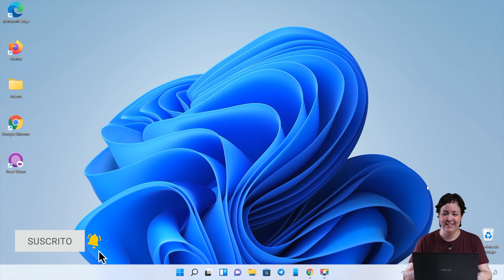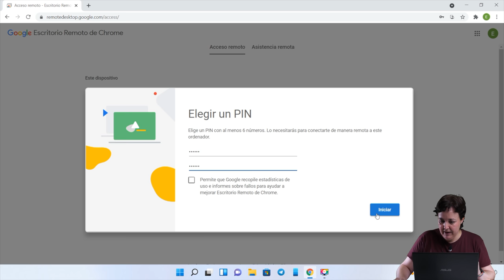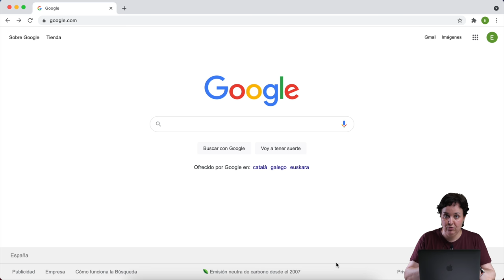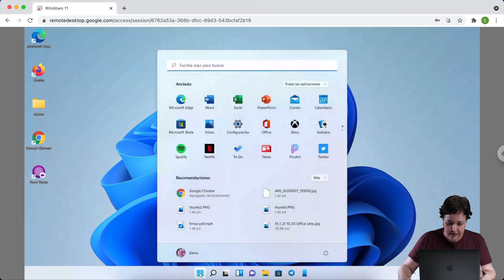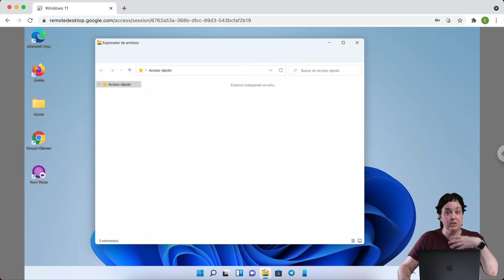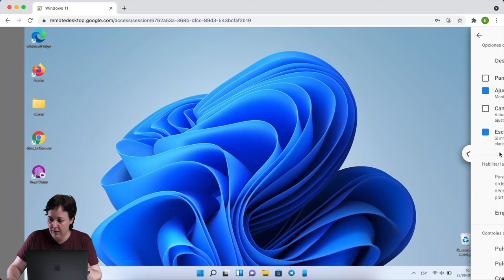Cómo tener ACCESO REMOTO a un PC (muy fácil!!)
Si tienes ordenadores en ubicaciones diferentes, la herramienta Chrome Remote Desktop (Escritorio Remoto de Chrome) puede serte muy útil. ¡En este vídeo te enseño cómo usarla!

MÁS sobre CHROME

Con esta utilidad puedes acceder a tu ordenador remotamente, de manera muy sencilla y totalmente segura.

Para utilizar Escritorio Remoto de Chrome no necesitas nada especial: sólo el navegador Google Chrome, y haber iniciado sesión en tus dos ordenadores con la misma cuenta de Google. Uno de ellos lo configuras para acceder a él remotamente, instalando un pequeño programa cliente.

Luego, desde el otro ordenador entras en la misma web (ya sabes, con Chrome y la misma cuenta de Google) y verás ahí tu ordenador remoto. Podrás entrar con un simple clic y manejarlo como si estuvieras sentado frente a él.

Es una herramienta que resulta muy práctica para poder acceder a otro ordenador que tengas en otro sitio, y consultar alguna cosa o incluso descargarte algún archivo que te hayas dejado olvidado y que necesites en tu ordenador actual.

Es rápido, fácil de usar y cómodo. ¡Todos los detalles, en el vídeo!